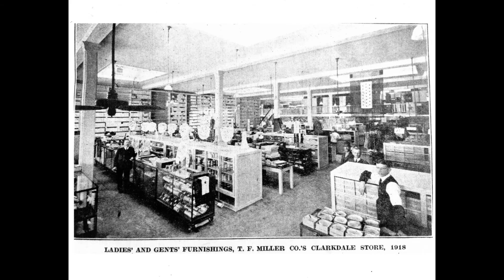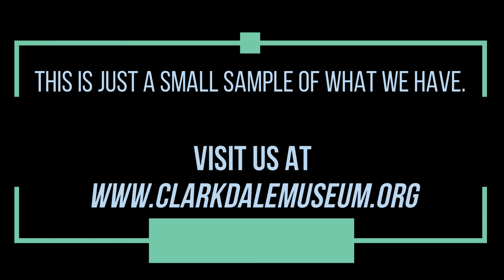Clarkdale Beginnings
Video slideshow of the beginnings of Clarkdale, AZ.